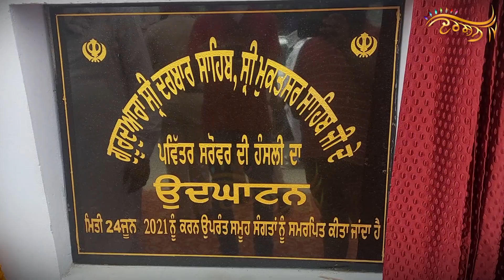Sri Darbar Sahib Muktsar Sahib ਦੇ ਸਰੋਵਰ ਲਈ ਹੰਸਲੀ Project ਦਾ ਉਦਘਾਟਨ